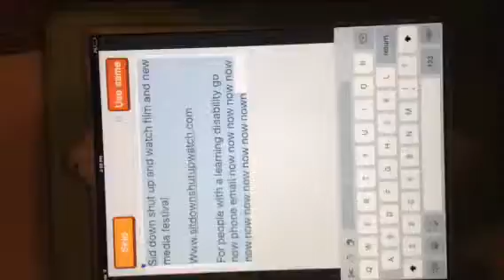sit down, shut up and watch film & new media festival